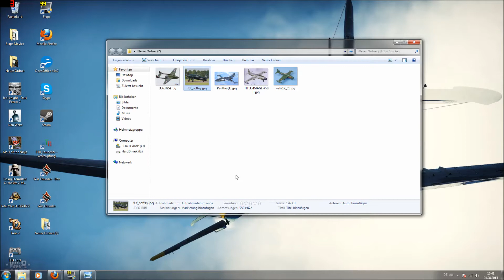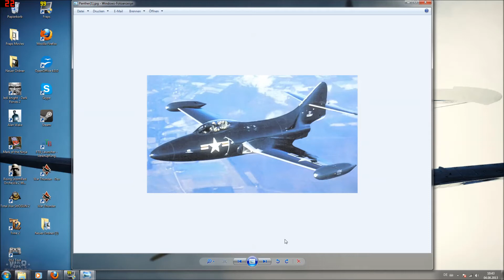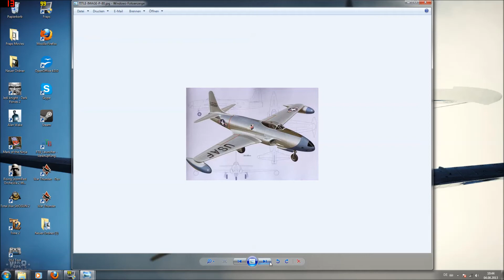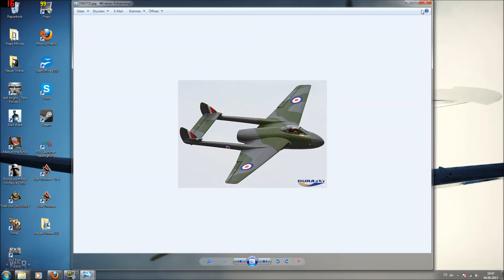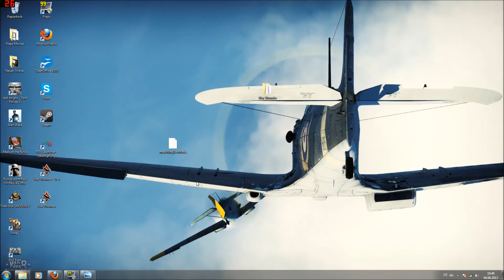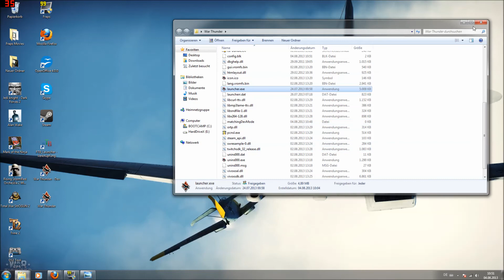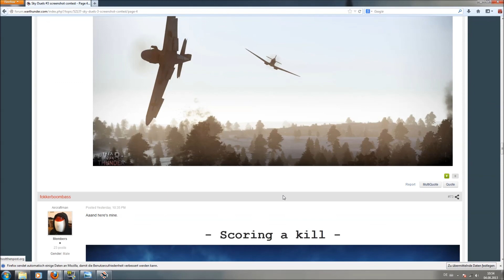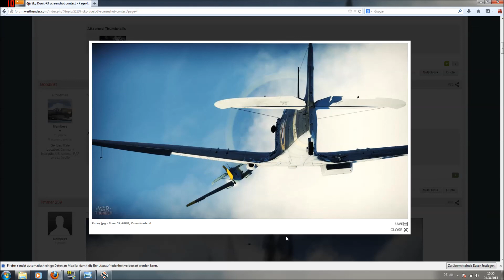War Thunder 1.33 Dev Server Review, Tutorial und Screenshot entry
In diesem Spezialvideo zeige ich euch was im 1.33 patch neu auf dem Dev server ist.
Leider konnte ich kein Gameplay aufnehmen und zeige es euch daher mit Bildern!
Außerdem gibt es noch ein Tutorial wie ihr auf die Dev Server kommen könnt!

Falls ihr neu anfangen wollt hier ein Registrationslink!